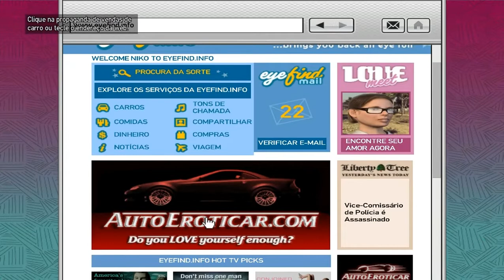GTA 4 Para PC Parte 34 "Sequestro Relâmpago"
Parte 34 Da Serie De GTA 4 Para PC